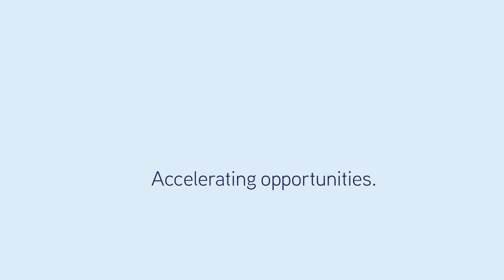Colliers International - Strategic Advisory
Combining the power of spatial and business data with our local market knowledge, our GIS expertise simplifies, optimises and unveils hidden insights to your operational and property needs. Our strategic advisors apply geospatial analysis as a way of doing business, including site selection optimisation, trade area analysis, portfolio analysis, competitive network review, demographic profiling, supply chain mapping, locational cost-effectiveness comparisons, and interactive mapping, among others, giving our clients a competitive edge in the marketplace.